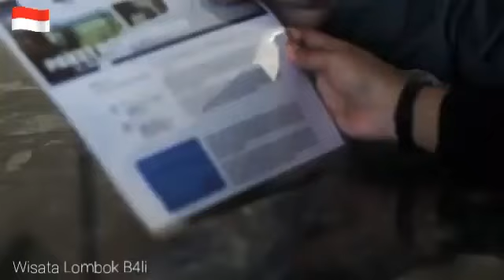Wisata Lombok Sumbawa D-Tours Lombok- Gussari TV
GUSSARI TV
MEDIA INFORMASI INDONESIA

PEMERSATU PARIWISATA
INDONESIA & MANCANEGARA

Agar kami makin semangat
Untuk menyuguhkan konten2
Pelaku Pariwisata Indonesia
INGIN Berbagi-Promosi Free

Informasi Pariwisata Jatim
Informasi Pariwisata Indonesia